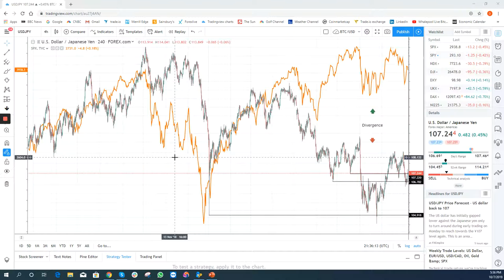A good day for the USD despite equities being unable to hold onto gains.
We know that hidden fees, surprise costs and unexpected charges can take a good chunk out of your investment.

With our VIP Black account you can trade with zero commissions and razor-thin spreads on all markets, resulting in tremendous savings.

Power up your trading with innovative products like TIOshield, which lets you undo losing trades.